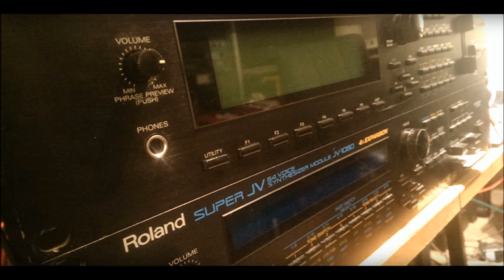The sounds of Sequential Circuits AD Part 2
Song by Syntza. Tribute to Dave Smith of Sequential Circuits. Instrument used: DSI Tetra 4(Synths, Bass and Perc), DSI Prophet REV2(Synth). EFX used: DSI Prophet REV2, Zoom 9010, Korg SDD-2000 Yamaha SPX-990 and Roland SRV-2000. Sequencer by DSI Tetra 4 and Akai MPC-2500.